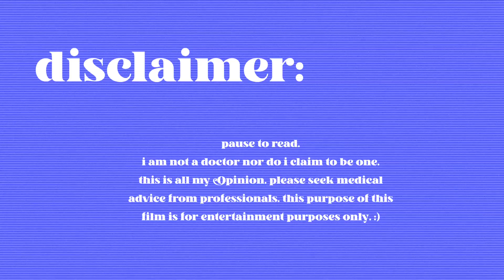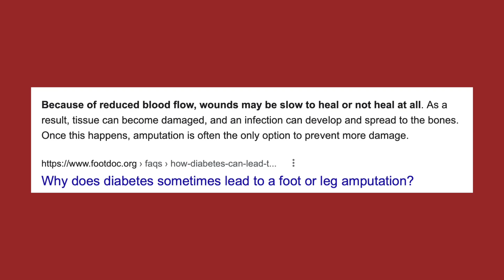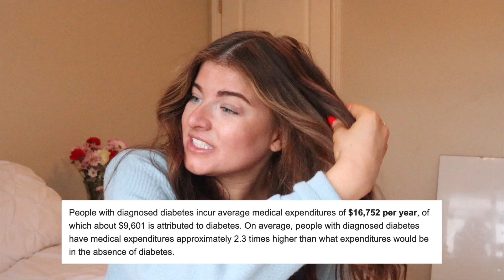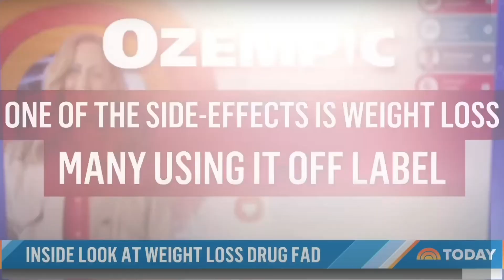the SKINNY drug.. ozempic and celebrities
today we talk about ozempic and its affects on the people who need it and its affects on the body standard in america. we talk about celebrities with ozempic and wegovy. and the weight loss effects. i love yall so much please subscribe and like the video if you like these kinds of topics :)